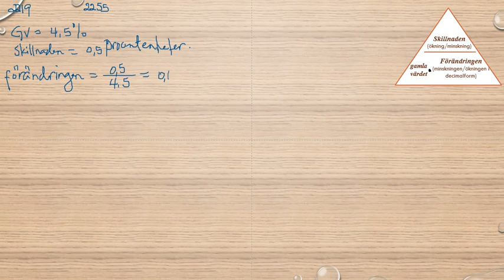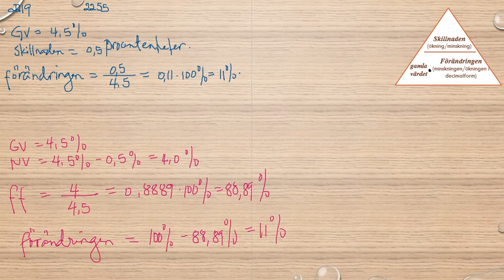Matematik 5000 Ma 1a röd Kapitel 2 Procent Procentenheter 2219